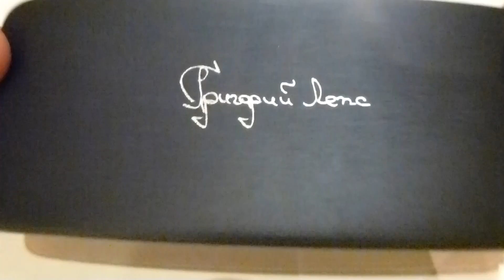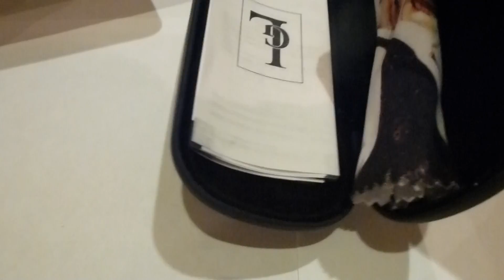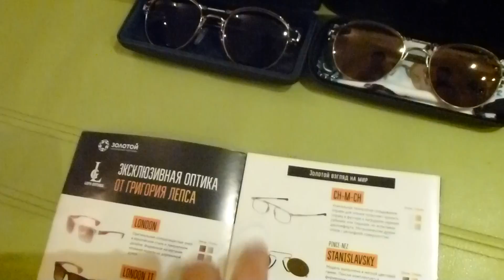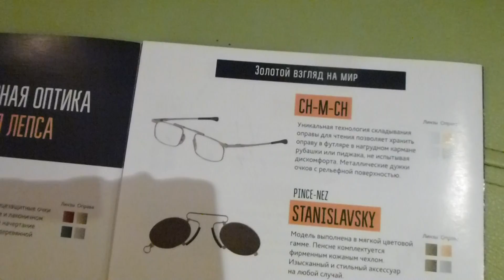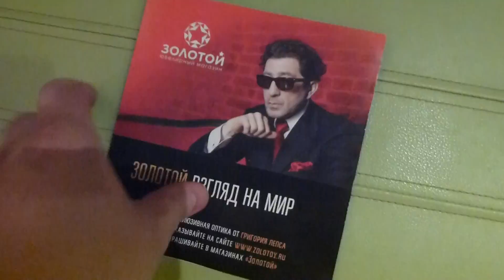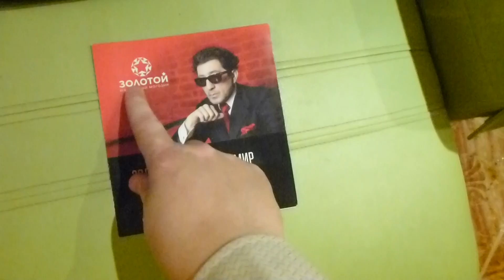Очки как у Лепса. Модель: Leps by Leps обновленная. Финальное видео по моей коллекции очков.